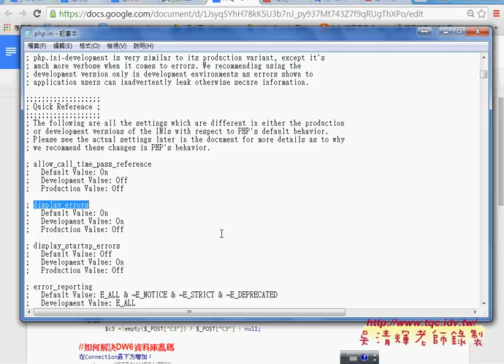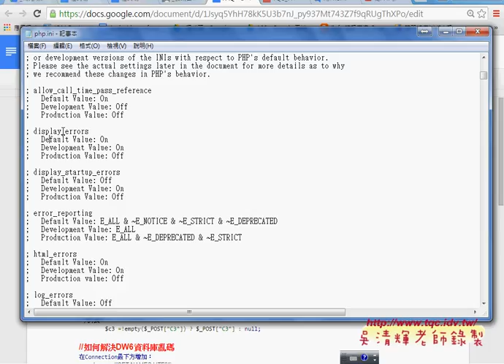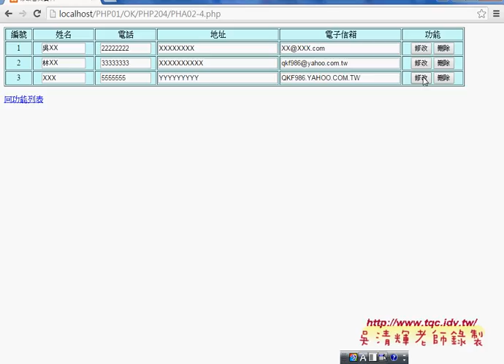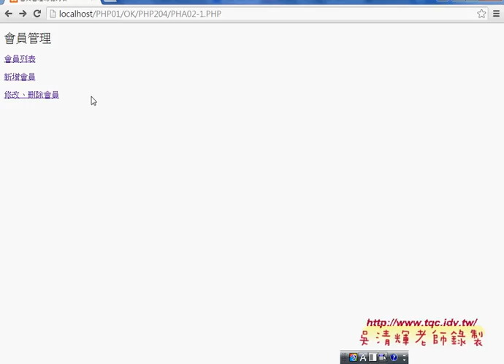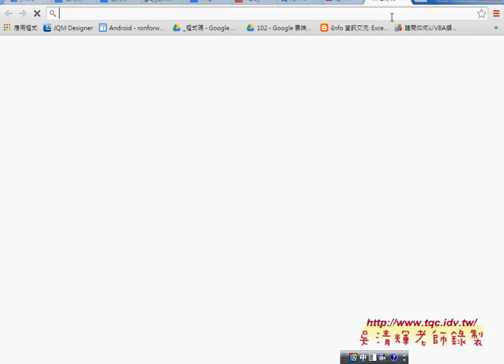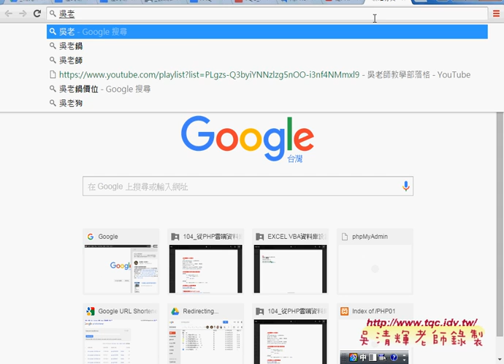06 會員管理系統與關閉錯誤訊息PHP資料庫與APP開發 吳老師2